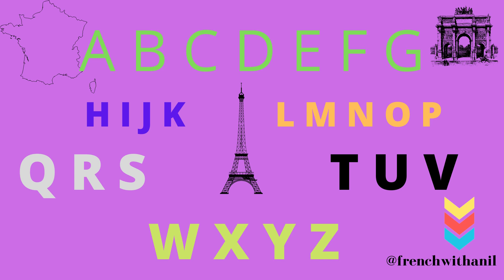French alphabet a to z